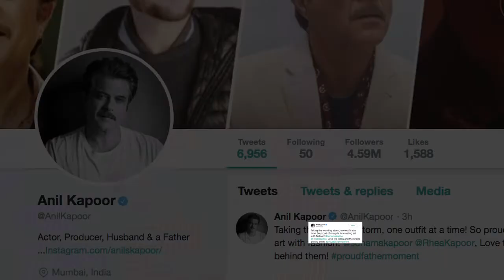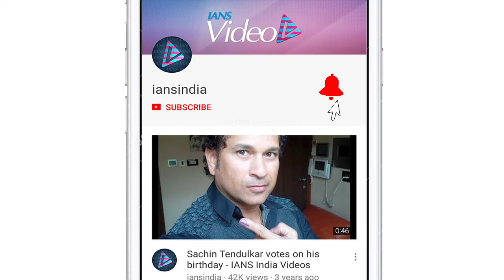Anil lauds daughters Sonam & Rhea for ‘art with fashion’ strokes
Actor Anil Kapoor is a proud father as his daughters, actress Sonam Kapoor Ahuja and producer Rhea Kapoor, are creating waves at the 72nd edition of Cannes Film Festival. He said his daughters are creating art with fashion. Sonam donned an ivory white Ralph & Russo tuxedo dress with a long train on her second day at the red carpet of the film festival. The actress' first look at Cannes 2019 look was in a red dress by Valentino. Later, she transformed into a Modern Maharani for a Chopard party.